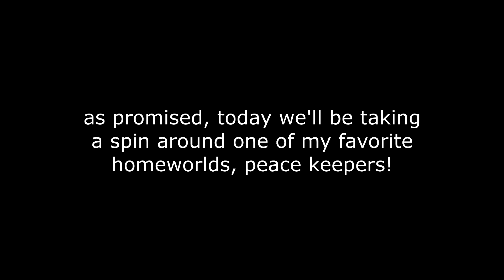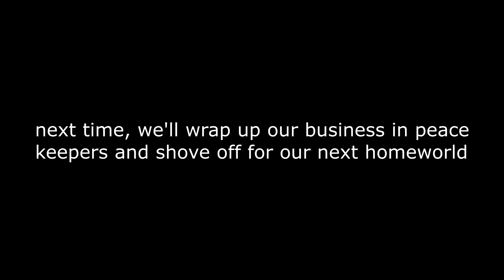Running Off the Cliffs (Spyro the Dragon part 2)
welcome back once again! here's the second chunk of my return to the original trilogy! this time we're taking the first few peace keepers levels in no sensible order.

muzak used: "boyman" by ninety one, and as always, "super bonus round" outro by stewart copeland